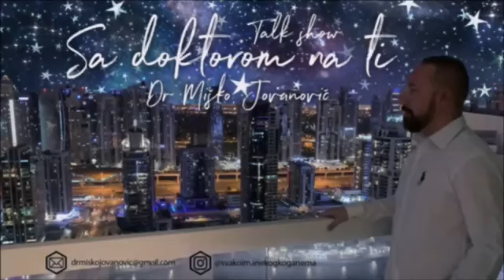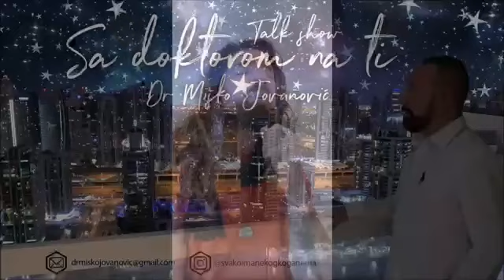SA DOKTOROM NA TI - PRINC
TALK SHOW- SA DOKTOROM NA TI- PRINC- PESMA ZA EVROVIZIJU 2023 -PRINC-CVET SA ISTOKA